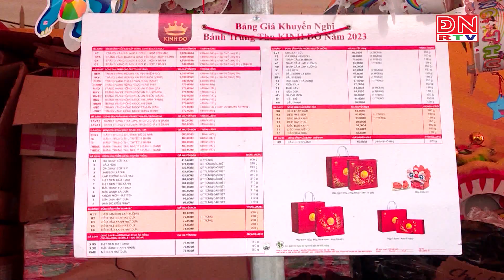Bánh trung thu tăng giá